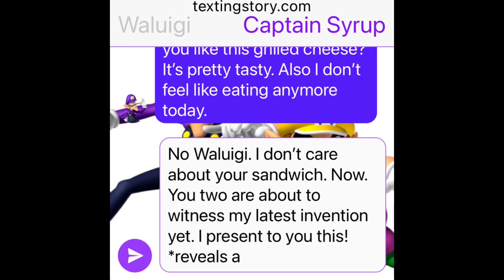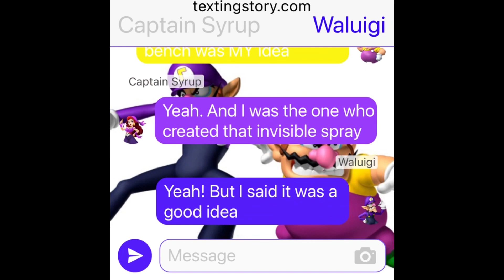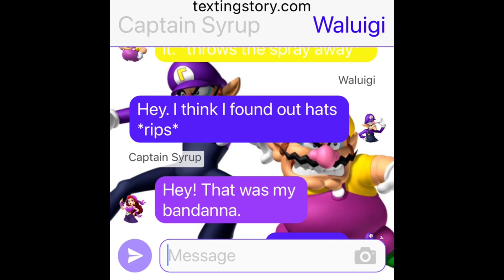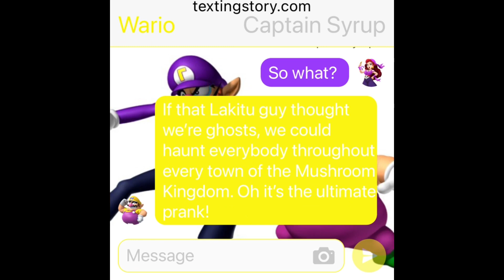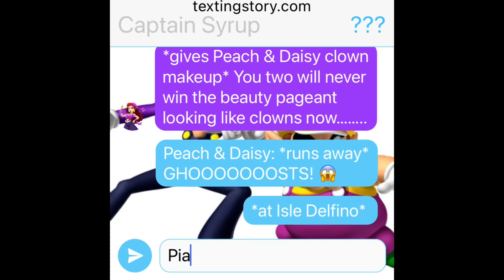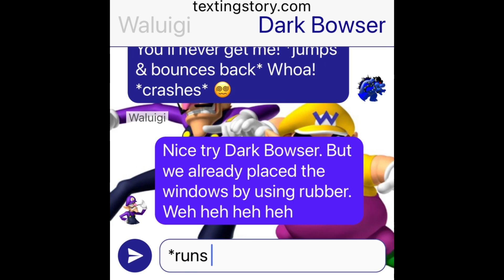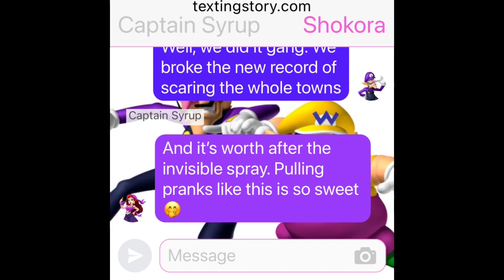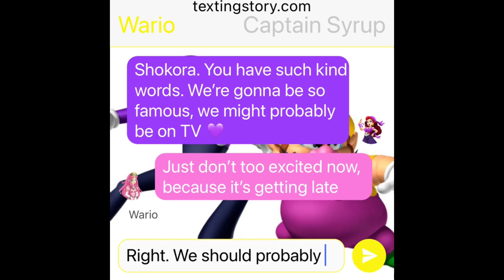Wario, Waluigi, & Captain Syrup’s Texting Story: Sneaky, Invisible Pranksters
Wario, Waluigi & Captain Syrup sprays each other with the invisible spray. Until then, they decided to use the method to prank the casts throughout the Mushroom Kingdom into thinking they’re ghosts.

Note: This is a parody version of SpongeBob SquarePants: Pranks a Lot